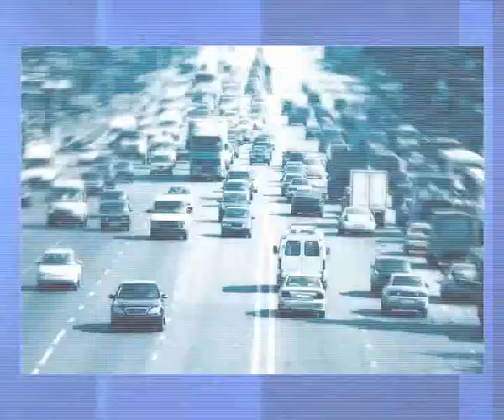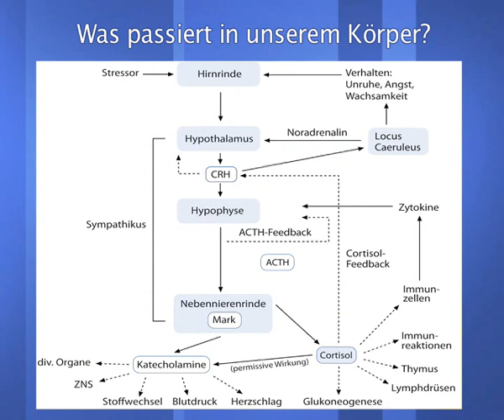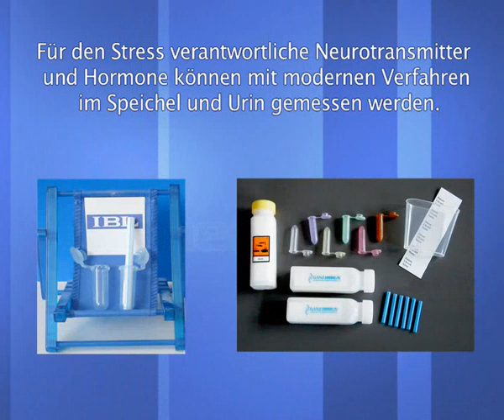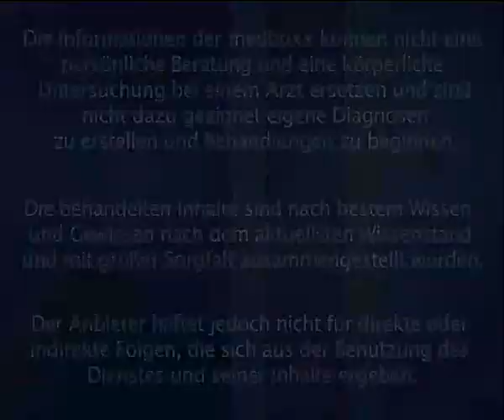Stress Alarmsignale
In einer Belastungssituation setzt der Körper Stresshormone frei, wodurch eine Anpassung des Stoffwechsels an die Situation erfolgt. Dauerstress jedoch führt zu einer Fehlsteuerung in der Ausschüttung von Cortisol (einem der wichtigsten Stresshormone) und eines seiner wichtigsten Gegenspieler, dem Anti-Stresshormon DHEA (DeHydroEpiAndrosteron). Cortisol gehört zu den körpereigenen Hormonen, die in der Nebennierenrinde hergestellt werden. Zu den wichtigsten Funktionen des Cortisols gehört die hormonelle Regulation des Salz- und Wasserhaushaltes in der Niere. Es wirkt entzündungshemmend und erhöht den Blutzucker-Spiegel im Blut. Die Cortisolsekretion zeigt eine natürliche zirkadiane Rhythmik mit einem Maximum am Morgen und einem Minimum um Mitternacht. Bei anhaltendem Stress ist die nächtliche Cortisol-Produktion deutlich gesteigert und nach dem Aufwachen eine erhöhte Cortisol-Konzentration nachweisbar. Meist bleibt die Cortisol-Konzentration auch über den Tag hinweg deutlich erhöht. DHEA bzw. die in der Leber sulfatierte Form DHEA-S wird zusammen mit Cortisol in der Nebennierenrinde gebildet und unterliegt der gleichen hypothalamisch-hypophysären Regulation wie dieses. Hierbei weist die Bildung von DHEA jedoch im Gegensatz zu Cortisol keinen zirkadianen Rhythmus auf. Bei der Bestimmung des adrenalen Stressindex wird das Cortisoltagesprofil bestimmt. Hierbei werden die Cortisolkonzentrationen in 5 Proben über den Tag verteilt gemessen. Zusätzlich erfolgt die Bestimmung des Morgenwertes der DHEA-Konzentration sowie die Konzentration 12 h nach dem Aufwachen aus dem Speichel.